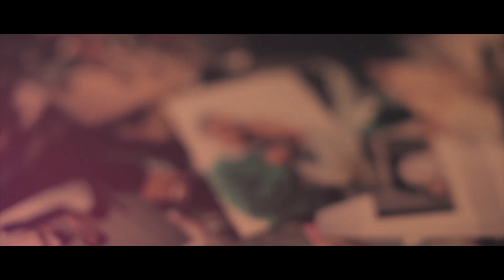Milner and Orr - Paducah KY Funeral Home Commercial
Commercial Film Production - Songwriting and Audio Production - SociallyPresent.com

We really put our heads together for this ad with our friends at Milner and Orr. For this very special commercial, we needed to come up with a score that tied all the scenes together. Our very own Jonas Neihoff wrote and performed the song with string accompaniment by Josh Coffey. We recorded, mixed, and mastered this custom song for Milner and Orr, in-house, giving them a personal soundtrack for their ad. A very special thank you to the excellent actors who brought emotion to the screen, making this our best funeral home commercial yet.

A Kentucky Film Production